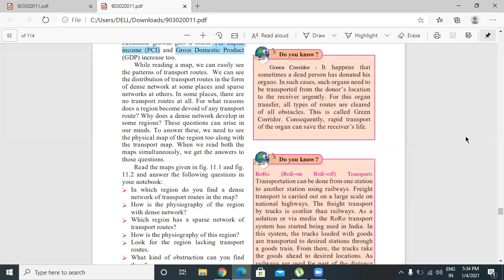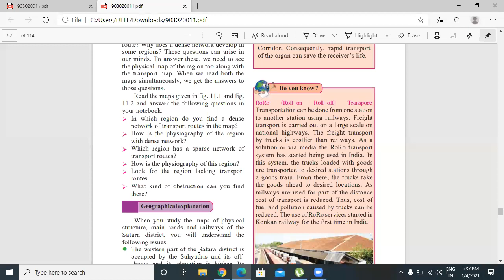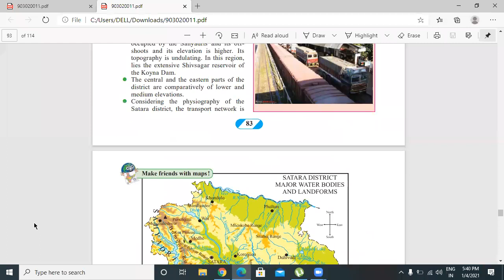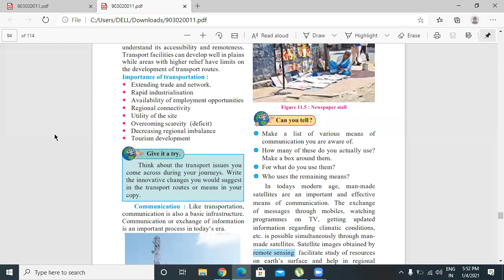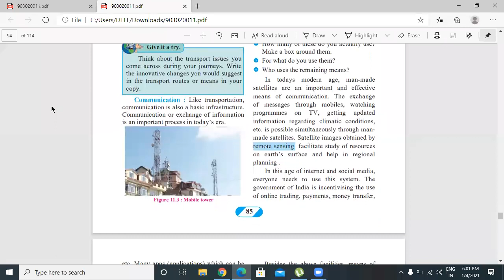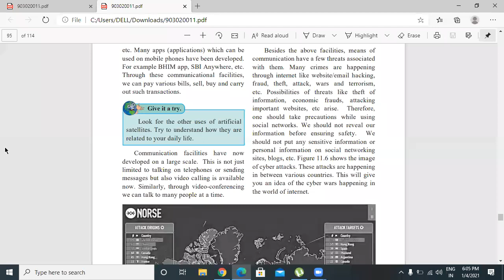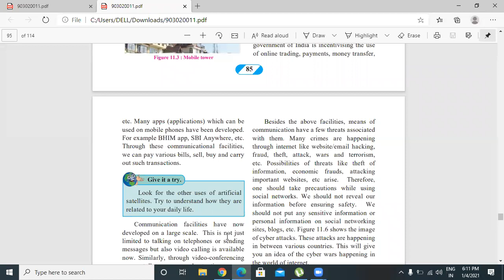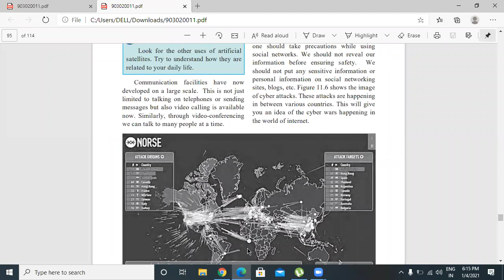9th std geography (4/1/2021)